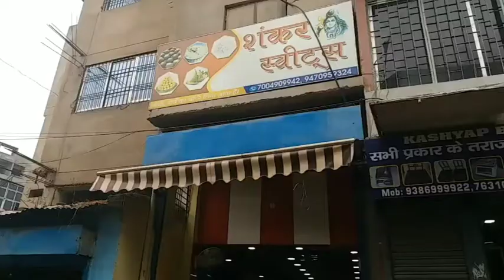मिठाई का पैसा मांगा तो अपराधी ने चलाई गोली, बाल-बाल बचा दुकानदार | ETV Bharat Jharkhand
रांची के कोतवाली इलाके में मिठाई का पैसा मांगने पर एक अपराधी ने दुकानदार पर गोली चला दी. फायरिंग में दुकानदार बाल-बाल बच गया. बदमाश ने दुकानदार से मारपीट की और सीसीटीवी तोड़ डाला. दुकानदार ने कोतवाली थाने में मामला दर्ज कराया है.